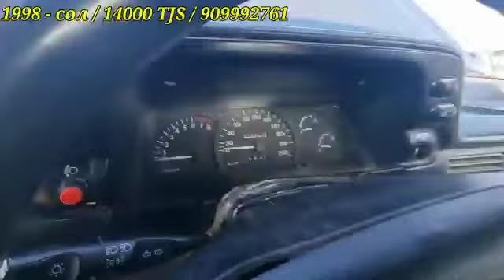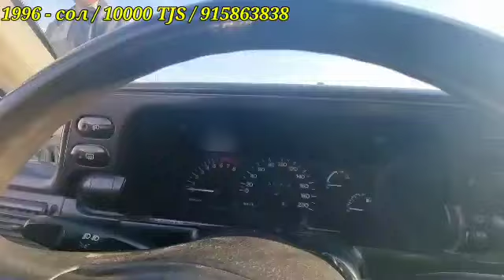Мошинбозори Бохтар🔴 Бехтарин навор Дустон дасгирира фаромуш накунед хохиш ай хамад лайка ба шата бза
ЭЪЛОН ТЧ МОШИНБОЗОРИ КУРГОНТЕППА/МОШИНХО БЕХТАРИН ТО ОХИРА ТАМОШО КУНЕД ЛАЙК ВА КАМЕНТРО ФАРОМУШ НАКУНЕД РАХМАТ БАРОИ ДАСГИРИЯТОН//_/_/_/_